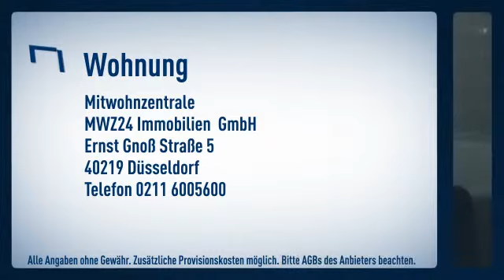Kaiserswerth/direkte Rheinlage: Gutes Preis-Leistungs-Verhältnis! Gepflegtes Mehrfamielienhaus